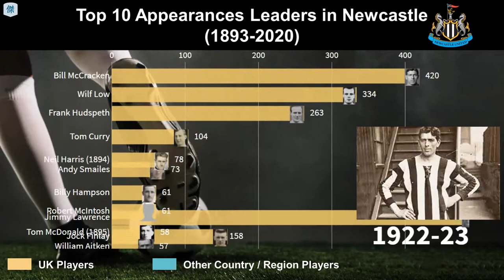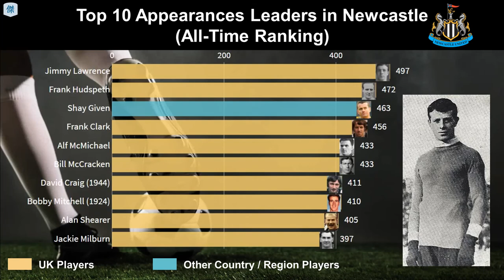Top 10 Appearances Leaders in Newcastle (1893-2020)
📃All-Time Top 100 Ranking as of 2019/20 season:
1. Jimmy Lawrence
2. Frank Hudspeth
3. Shay Given
4. Frank Clark
5. Bill McCracken
6. Alf McMichael
7. David Craig (1944)
8. Bobby Mitchell (1924)
9. Alan Shearer
10. Jackie Milburn
11. Shola Ameobi
12. Rob Lee
13. Tom McDonald (1895)
14. Wilf Low
15. Willie McFaul
16. Andy Aitken (1877)
17. Frank Brennan
18. Bobby Moncur
19. Jackie Rutherford
20. John Anderson (1959)
21. Kenny Wharton
22. Bobby Cowell
23. Peter Beardsley
24. Colin Veitch
25. Nolberto Solano
26. Alex Gardner
27. Ronnie Simpson
28. Bob Stokoe
29. Irving Nattrass
30. Dave Fairhurst
31. Gary Speed
32. Aaron Hughes
33. Jack Carr (1878)
34. Fabricio Coloccini
35. Jimmy Scoular
36. Len White
37. David McCreery
38. Steven Taylor
39. Stan Seymour
40. Kevin Scott
41. Lee Clark
42. Stewart Barrowclough
43. Steve Watson
44. Terry Hibbitt
45. Roddie MacKenzie
46. Kieron Dyer
47. Jim Iley
48. Joe Harvey
49. Tommy Gibb
50. Bryan Robson (1945)
51. Peter McWilliam
52. Steve Howey
53. Jimmy Howie
54. Tom Curry
55. John Beresford
56. Sam Weaver
57. Tommy Lang (1906)
58. Tommy Pearson
59. Malcolm Macdonald
60. Pat Howard
61. Tommy Cassidy
62. Ollie Burton
63. Joe Richardson (1908)
64. Dick Keith
65. Warren Barton
66. George Wilson (1883)
67. Wyn Davies
68. Glenn Roeder
69. Jimmy Boyd
70. Dave Hilley
71. Tommy Walker
72. Jonás Gutiérrez
73. Neil McDonald
74. Tom Urwin
75. Steve Harper
76. Alan Kennedy
77. Kevin Carr
78. Ayoze Pérez
79. Neil Harris (1894)
80. Chris Waddle
81. Charlie Crowe
82. Matt Kingsley
83. Gordon Marshall (1939)
84. Robbie Elliott
85. John Tudor
86. Paul Dummett
87. Tim Krul
88. Pavel Srníček
89. Ron Batty
90. John McGrath (1938)
91. Laurent Robert
92. Micky Burns
93. Ronald Orr
94. George Hannah (1928)
95. Darren Peacock
96. Nikos Dabizas
97. Liam O'Brien (1964)
98. Charlie Spencer
99. Billy Hampson
100. Hughie Gallacher

⚽Remark:
▶︎The Ranking included the “Active Newcastle Players” in those seasons only
▶︎Ranked by total appearances from any matches (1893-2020)
▶︎1915/16 to 1918/19 League suspended owing to the First World War
▶︎1939/40 to 1945/46 League suspended owing to the Second World War